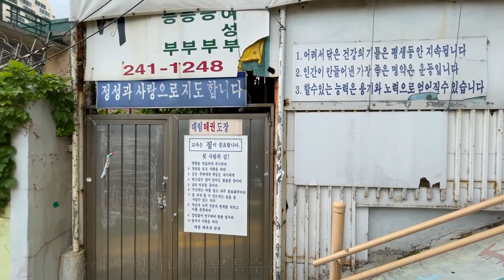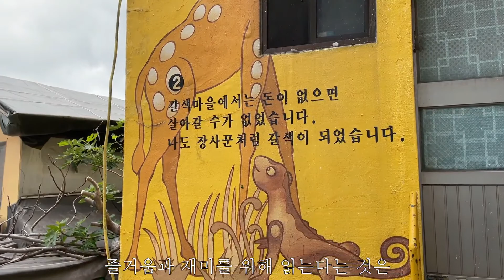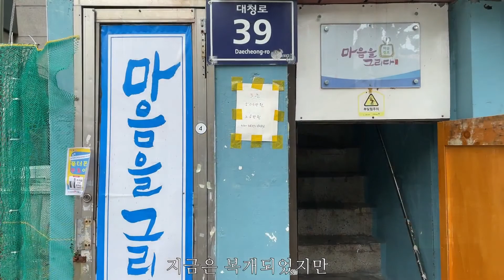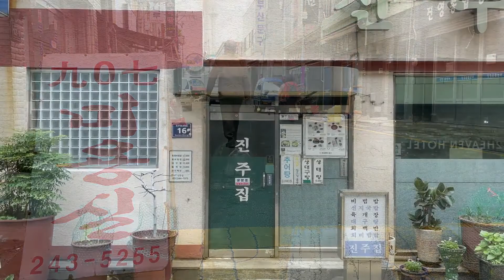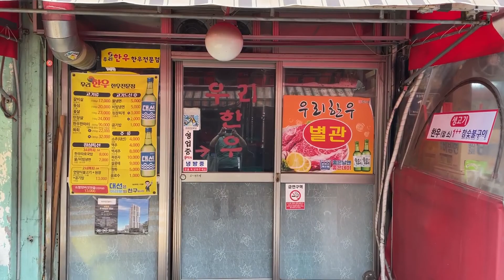부산시 중구 보수동 책방골목 인근 둘러보기 Bo-soo-dong bookstore alley, Busan Korea